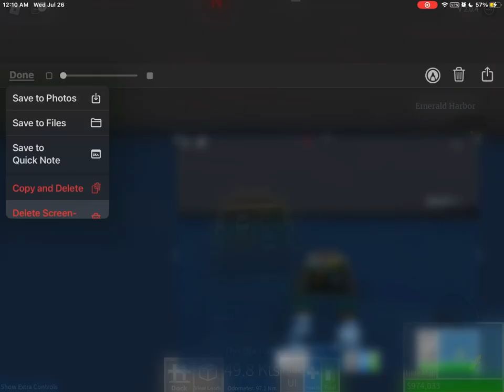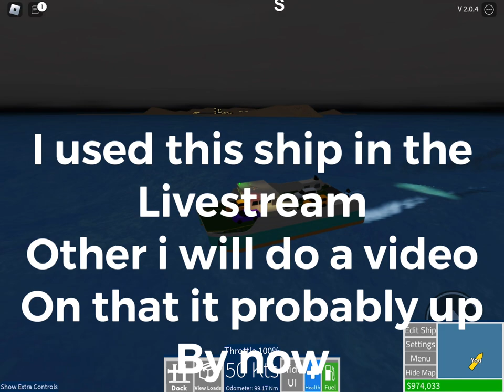A car ferry voyage in Roblox shipping lanes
Watch ​⁠@Seniacs livestream

Tags